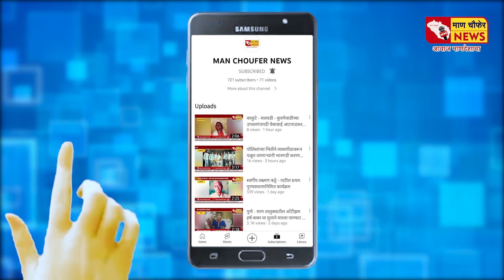म्हसवड - म्हसवड ते अयोध्या तीर्थयात्रेचा इंजिनीयर सुनील पोरे यांच्या हस्ते शुभारंभ